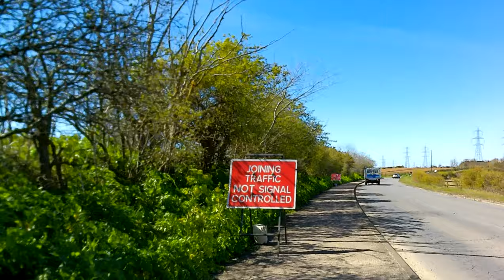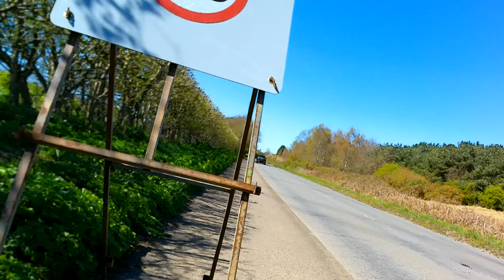Cycling Suffolk 3/9 - Sizewell to Eastbridge